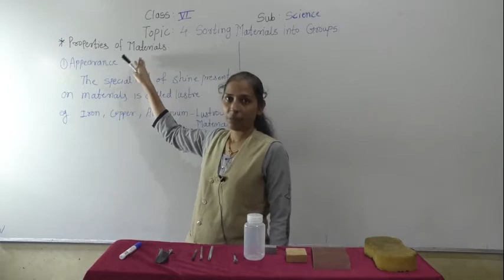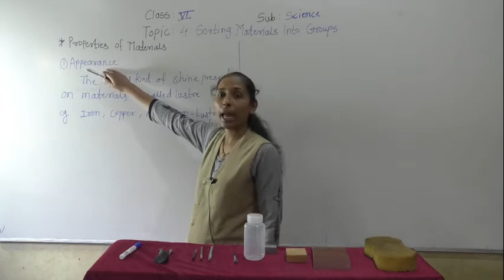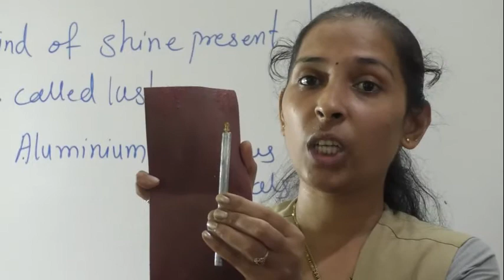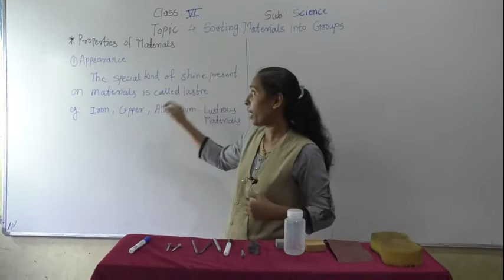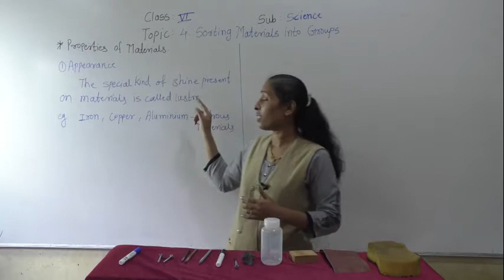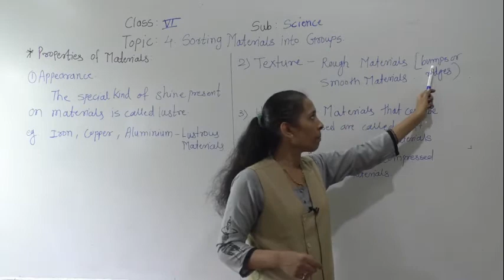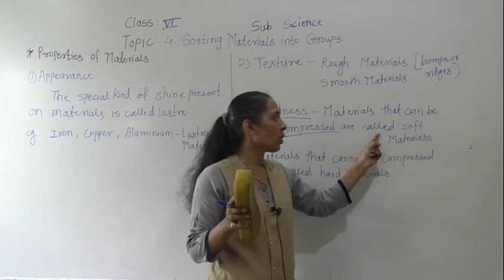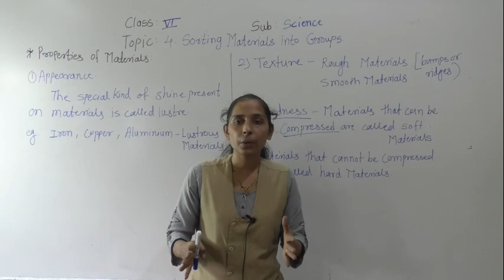PROPERTIES OF MATERIALS PART 1